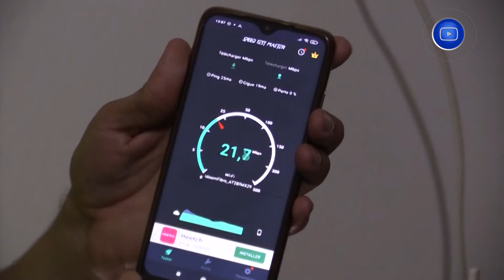عين_الدفلى| اتصالات الجزائر تحقق أرقاما مهمة في الربط بشبكة الألياف البصرية خلال سنة 2024